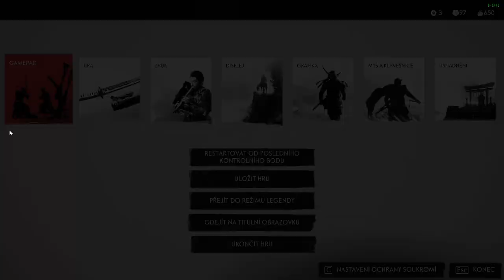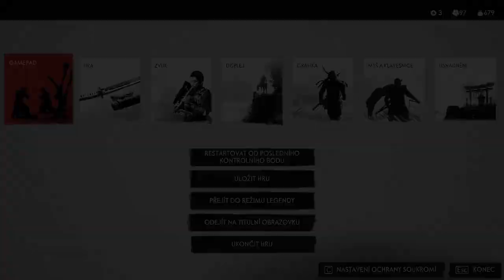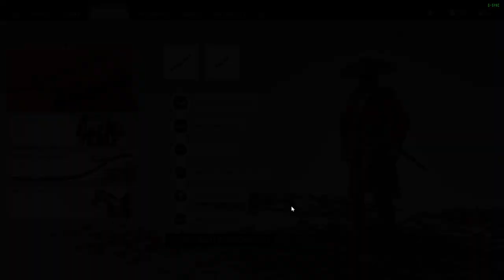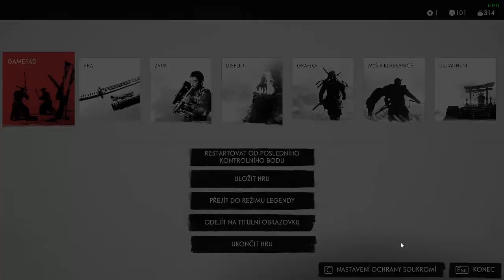Ghost of Tsushima CZ DEADLY GAMEPLAY PART 26 Znič loděnici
Ghost of Tsushima CZ DEADLY DIFFICULTY GAMEPLAY
GAME: Ghost of Tsushima
PLATFORM: Steam